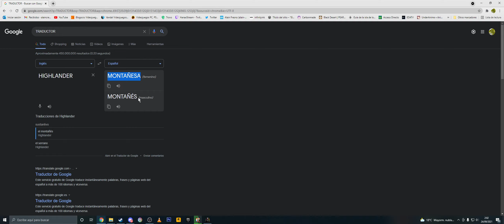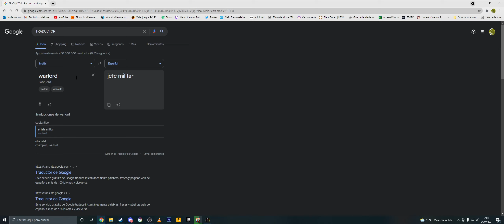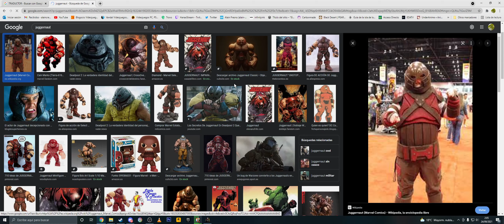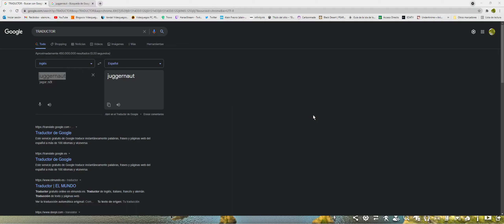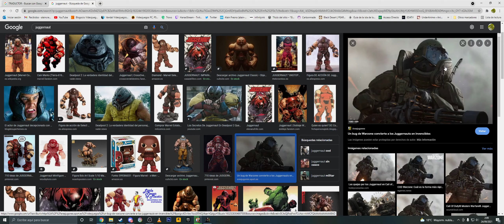Black Desert - Highlanders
Donativos solo Bitcoin: 13NDrRAWe29eJMS9yNmYxhBuXrrGSv5rkZ